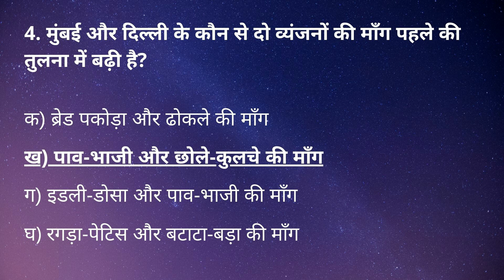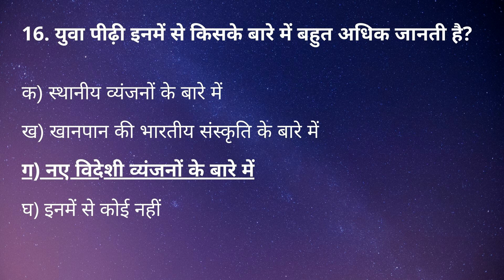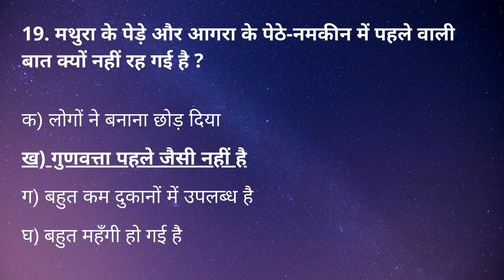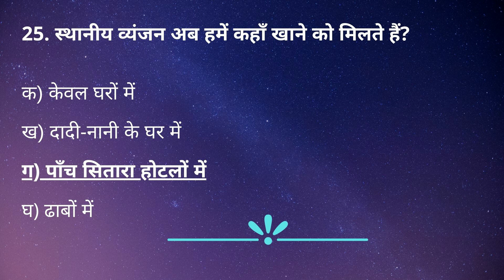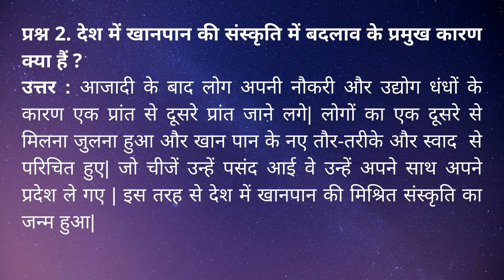Khaan Paan Ki Badalti Tasveer(खान-पान की बदलती तस्वीर ) /Practice Exercise/Ch-14/Class-7 /Vasant-2/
Hindi Reader Vasant-2 Chaapter-14 Class-7th Khaan paan Ki Badalti Tasveer(खान-पान की बदलती तस्वीर ) Related Practice Ecercise Will Be Very  Helpful For Online Classes And For The Students Doing Self Study.